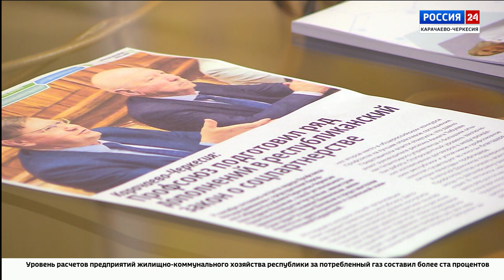Интервью. Ахмат Тебуев. Эфир от 16.10.2023